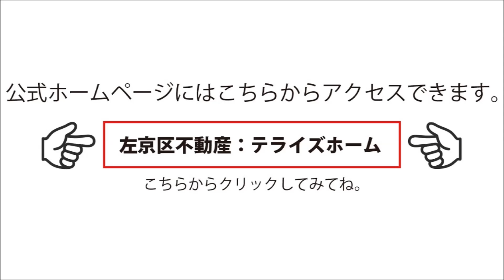【 修学院小学校物件情報 】修学院北沮沢町｜テライズホーム